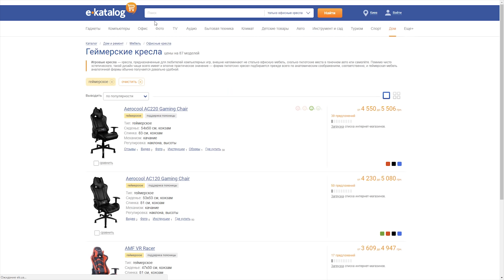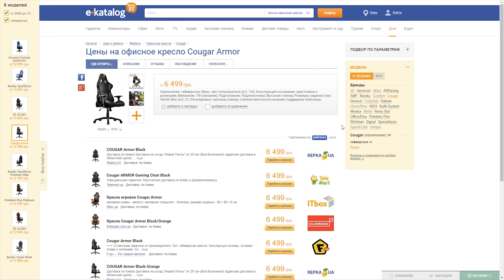ТОПОВОЕ ГЕЙМЕРСКОЕ КРЕСЛО ПО ЦЕНЕ КИТАЙСКОГО НОУНЕЙМА! Cougar Armor S!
Cougar Armor S - недорогое геймерское кресло, которое по качеству не уступает топовым брендам, таким как DX Racer. Сделано из хороших материалов, с хорошими подлокотниками и с узнаваемым дизайном! Одно из самый крутых компьютерных игровых кресел, что я видел!

1. gamingmouse - Игровые мыши (скидка распространяется на мыши стоимостью от 500 грн.)
2. gamingboard - Игровые клавиатуры (скидка распространяется на клавиатуры стоимостью от 500 грн.)
3. gamingaudio - Игровые наушники (скидка распространяется на наушники стоимостью от 500 грн.)

🤟🤟🤟 Подключайся к моей партнерской сети и пили годноту!